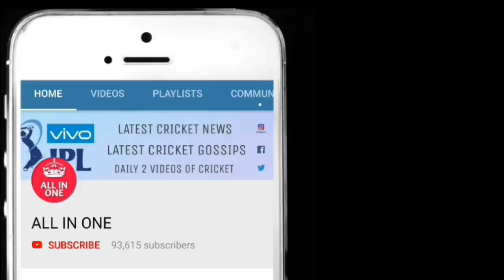युवराज सिंह की वो पारी जिसे देख भारत तो छोड़िए पूरी दुनिया रो पड़ी थी, देख आपके भी आंसू नही रुकेंगे